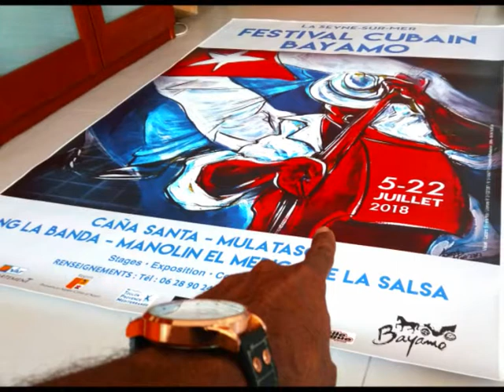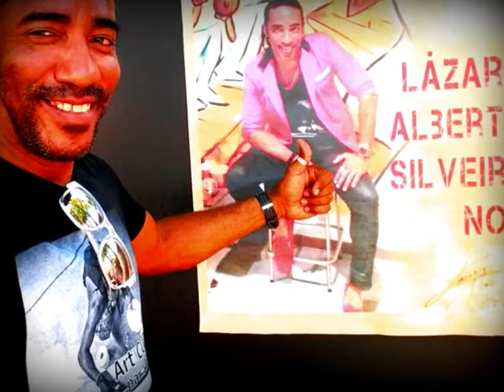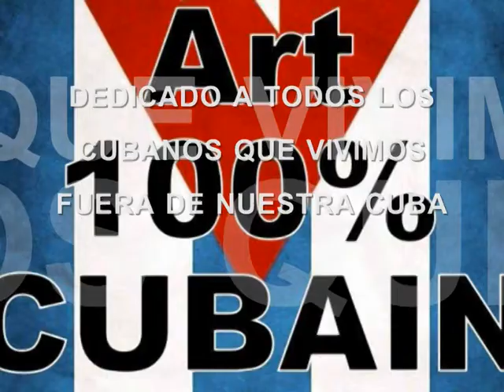CUBA LINDA en OBRAS de ARTE CUBANAS, por el ARTISTA LAZARO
DEDICADO CON AMOR A TODOS MIS HERMANOS CUBANOS QUE VIVIMOS FUERA DE NUESTRA CUBA...